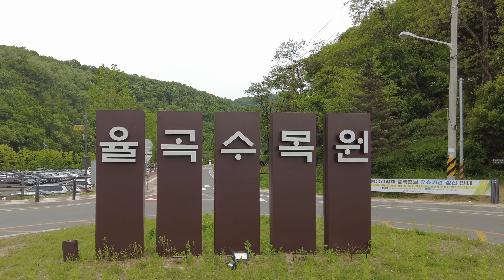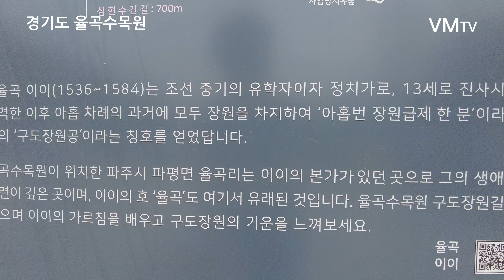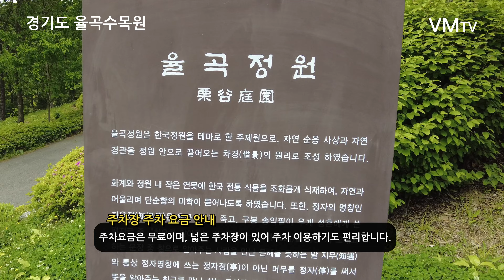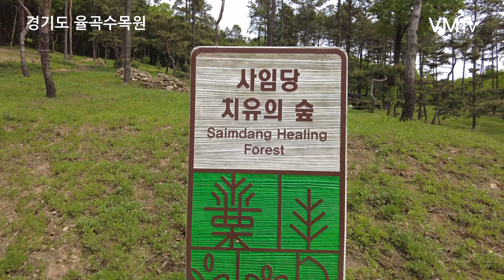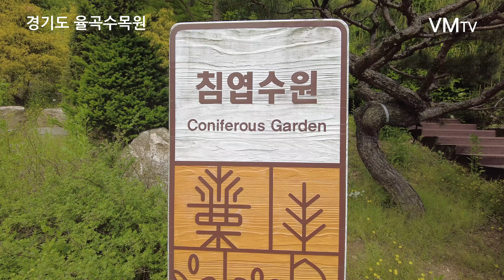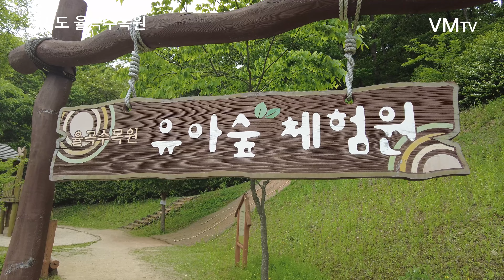[4K] 경기도 파주 율곡수목원 - 가족 나들이와 연인 데이트 가볼만한 곳~ 힐링장소!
VMTV는 가보고싶고 가볼만한 공원이나 관광지 등을 찾아내어 소개하는 영상음악 유튜브 채널입니다.

23년 05월 13일 경기도 파주시 파평면 장승배기로에 위치한 율곡수목원에서 영상을 촬영했습니다.

조금이라도 영상 제작에 힘이 됩니다.

출처와 링크-